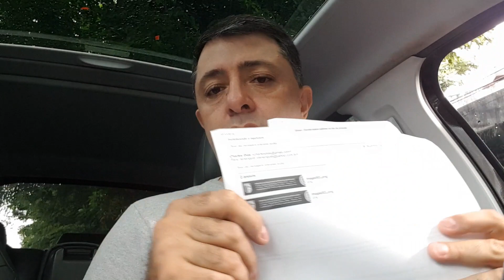Estão Liberados Red Dots e Big Bores!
Trago nesse vídeo duas ótimas notícias. Respostas oficiais do exército deixando claro que estão liberados os calibres acima de 6mm para armas de pressão e também o uso das miras holográficas, mais conhecidas como red dots. LINK PARA BAIXAR OS DOCUMENTOS QUE CITEI NO VÍDEO